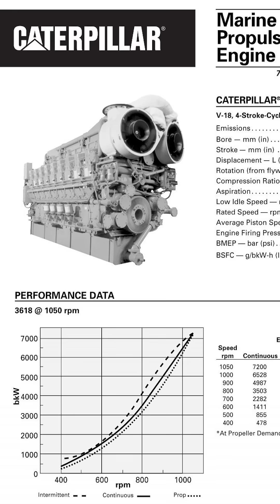wHy Don'T CaRS uSE V18 ENGiNEs?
Why Don't Cars use V18 Engines? Well unlike with V14 Engines, V18 Engines are Mathematically possible to balance, so they won't vibrate the brains out of the driver...so why don't we have them in cars then?  Have you SEEN how small a Car is and how MASSIVE a V18 is?  Many Countries have Size Restrictions on Vehicle Size so it can still fit within a Lane and this restriction prevents most Cars from ever fitting a V18.  Most Cars already struggle to even THINK of putting a V16 in them, just look at how HUGE the BMW V16 Goldfisch is.  The only reason the Bugatti Tourbillion isn't any bigger, is because it's a two seater.  Imagine a Sedan or Truck with a V18.  That's one long chonker.